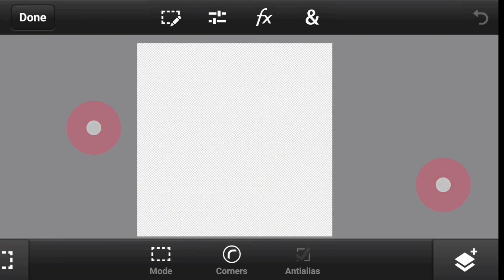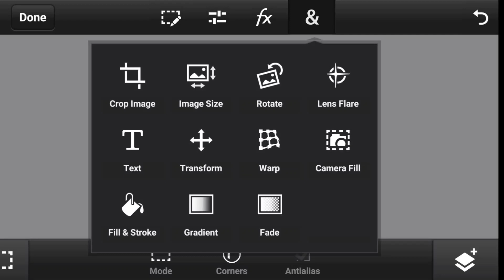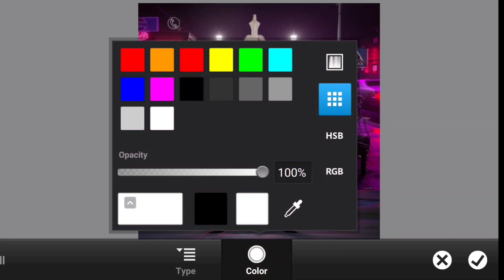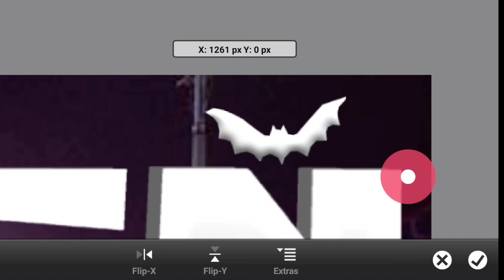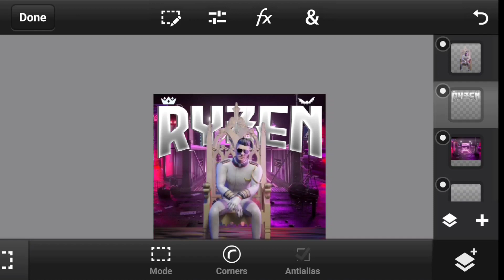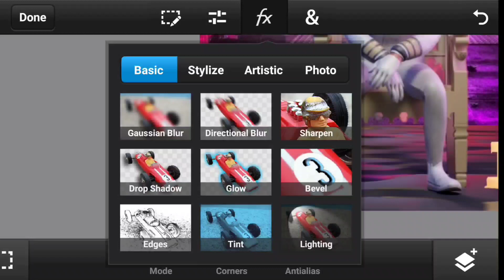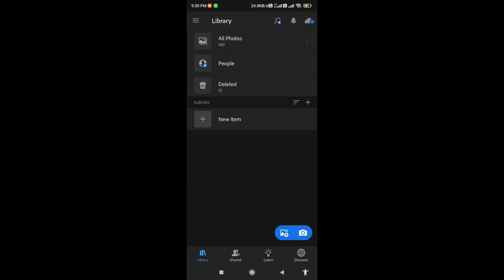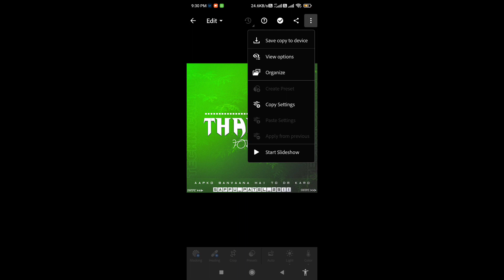🔴PART 26 | HOW TO MAKE PUBG/BGMI 3D LOGO ON ANDROID | 3D LOGO TUTORIAL IN PSCC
PART 26 | HOW TO MAKE PUBG/BGMI 3D LOGO ON ANDROID 📱 | 3D LOGO TUTORIAL IN  PSCC | @TECHNICAL HUB

➖➖➖ FEATURE CHANNEL ➖ ➖ ➖

                  LOGO ✔️
                  BANNER✔️
                  INTRO ✔️
                  THUMBNAIL ✔️
                  GAMING OVERLAY ✔️

3D LOGO TUTORIAL
3D LOGO PUBG
3D LOGO BGMI
3D LOGO IN PSCC
MUMMY SET 3D LOGO
YOUTUBE LOGO
PSCC TUTORIAL
PIXELLAB LOGO TUTORIAL
3D LOGO TUTORIAL ON ANDROID
ANDROID PAR 3D LOGO
3D LOGO KESE BANAYE
3D LOGO ANDROID PAR KAISE BANAYE
3d logo pubg mobile,
3d logo animation pubg,
pubg 3d character logo,
3d logo design photoshop pubg,
3d logo for pubg,
3d logo maker for pubg,
pubg 3d logo on android,
3d logo of pubg,
3d logo kaise banaye
3d logo design photoshop
3d logo design pixellab
3d logo design
3d logo animation
3d logo editing
3d logo design illustrator
3d logo kaise banaen
3d logo after effects
3d logo design in coreldraw
3d logo pubg mobile,
3d logo animation pubg,
3d logo design photoshop pubg,
3d logo for pubg,
3d logo maker for pubg,
3d logo of pubg,
Logo
3d logo
Pubg 3d logo
Daku gaming
Technical hub
3d character download
Bgmi png download
Bgmi card png
Pubg card png
Bgmi character and card logo
Card 3d logo
Pubg card 3d logo
Pubg trending logo
Bgmi trending 3d logo
Bgmi ban news
Bgmi update
Bgmi 3d trending logo
Rolex logo